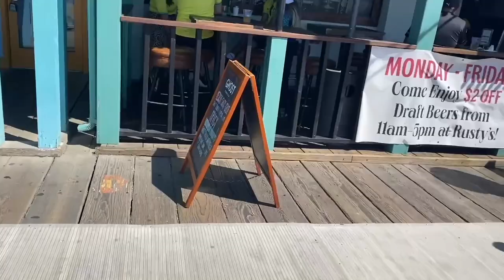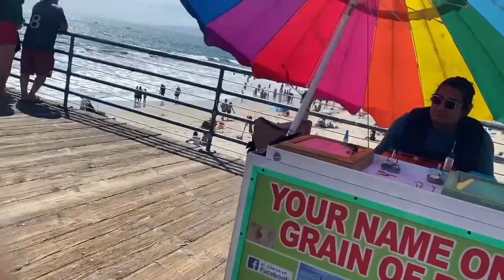Santa Monica Pier Pacific Park Beach Day June 2024 Part 3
Walking the Santa Monica Pier in Los Angeles California.